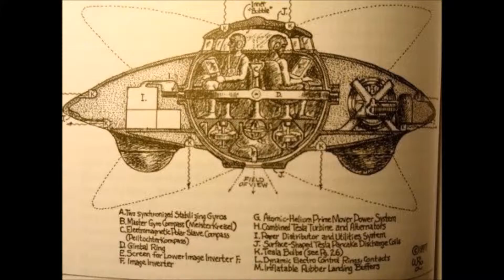WikiLeaks: Conservative Pope Benedict Was Forced To Resign By ‘Deep State’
George Soros, Barack Obama, and Hillary Clinton coordinated an upset in the Vatican to topple preservationist Pope Benedict in February 2013, as per WikiLeaks messages.

Pope Benedict turned into the primary pope to leave since Pope Gregory XII in 1415, and the first to do as such without anyone else activity since Pope Celestine V in 1294.